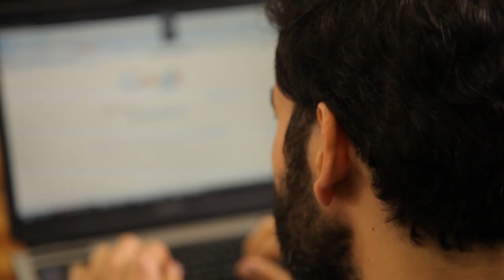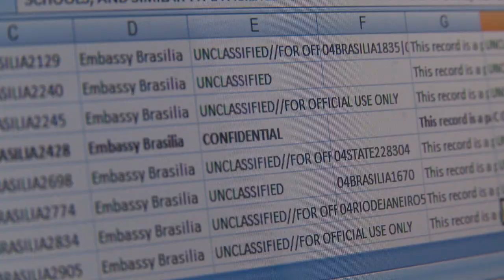Julian Assange fala sobre a parceria com Agencia Publica do Brasil e semana Wikileaks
Vídeo de lançamento da semana Wikileaks, promovido pela Agencia Pública.

Nos dias 10, 11 e 12 de junho, a Pública juntou um time de jornalistas independentes na Casa de Cultura Digital para realizar uma missão: ler todos os documentos diplomáticos ainda inéditos relativos ao Brasil.

Os jornalistas trabalharam voluntariamente, por todo o fim-de-semana, para descobrir histórias que ainda precisam ser trazidas ao público.

O resultado: cerca de 50 matérias, 15 jornalistas felizes com seu trabalho e a certea de que faze jornalismo independente é bom demais!

O TIME: Andrea Dip, Anselmo Massad, Tadeu Breda, Julio Cruz Neto, Jessica Santos, Mariana Simões, Igor Ojeda, Tatiana Merlinio, Daniel Santini, Glauco Faria, João Perez e Natalia Viana.

Filmado por ELIZA CAPAI e editado por Filmes para Bailar